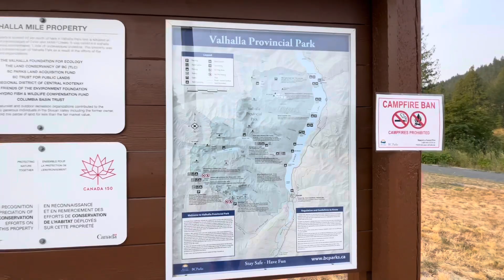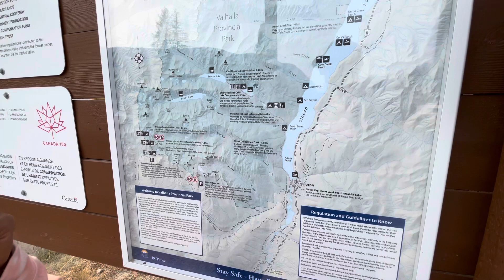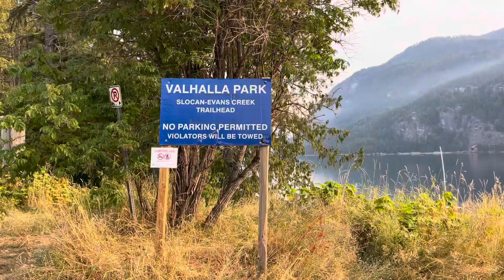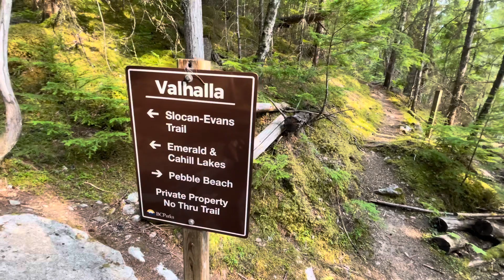Kootenay Hiking, Valhalla Provincial Park, BC 🇨🇦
During our trip to the small village of Silverton in the Kootenays, British Columbia we decided to hike along gorgeous Slocan Lake on the Slocan-Evans Creek Trail in Valhalla Provincial Park. It was a lovely hike through the lush forest that led us to a lovely spot called Pebble Beach where we had lunch and drank some delicious Kootenay beers.